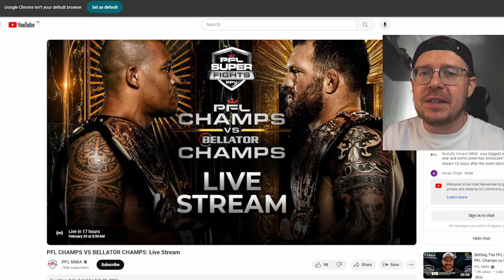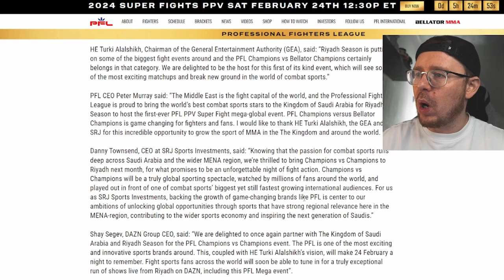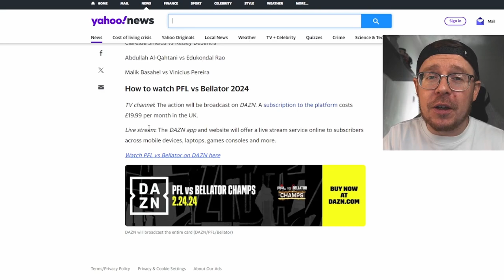PFL Blunder Their Biggest Event of The Year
In a surprising turn of events, the PFL vs. Bellator showdown takes an unexpected twist with a major scheduling blunder: the live stream for the prelims is set to kick off a staggering 12 hours after the event's conclusion! Join us as we unravel the aftermath of this mishap, diving into reactions from fans and fighters.

Timestamps

00:00 Intro
00:46 PFL YouTube Channel?
01:51 PFL website?
02:41 Bellator How to watch?
03:03 Bellator YouTube Channel?
03:12 Yahoo UK?
04:42 Outro